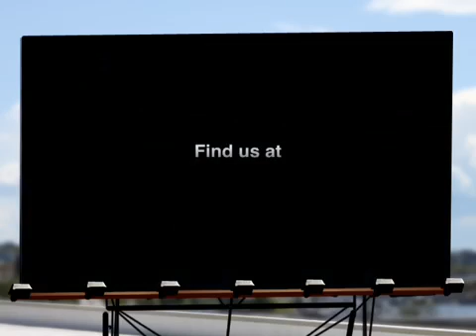Meet Your Destiny